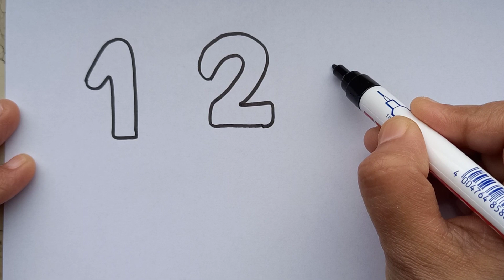Drawing ABC 123 for kids / Bolalar uchun ABC 123 chizing /Dibujar ABC 123 para niños